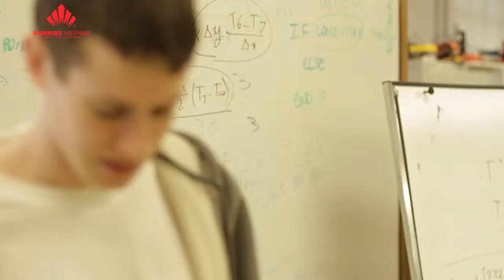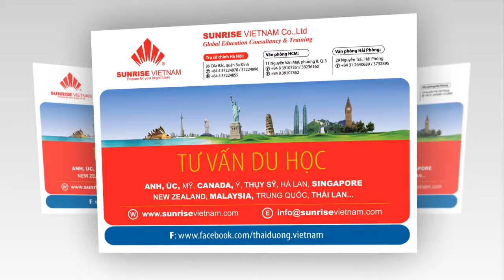Giới thiệu Đại học Philadelphia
Trường Philadelphia University là trường đại học tư thục được thành lập năm 1884, tọa lạc tại East Falls lân cận thành phố Philadelphia, bang Pennsylvania, Hoa Kỳ.